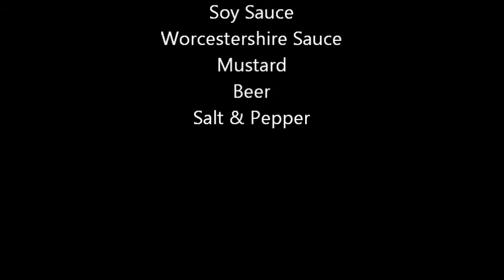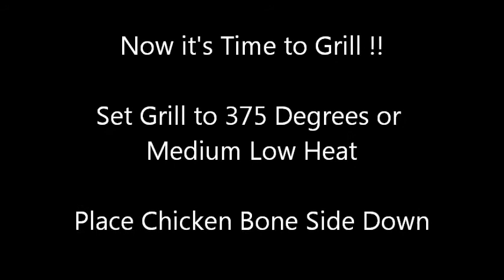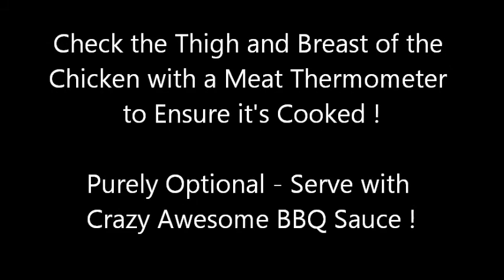Scrumtralescent Grilled Whole Chicken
A succulent whole chicken grilled to perfection after being marinaded for 24 hours in beer and fresh apple with a hint of ginger to tie it all together.  This chicken is so good there is only one word to describe it.  Scrumtralescent !